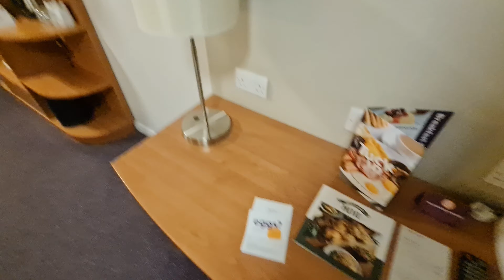Premier Inn Barnstaple - Was This Worth The £87 Price Tag?